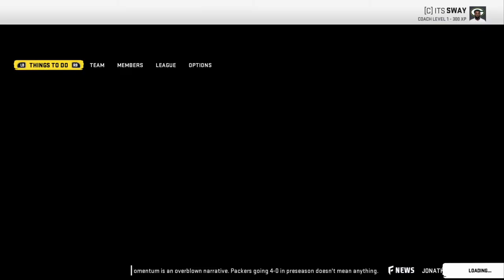GAME OF THE YEAR IN SEASON OPENER!! Madden 20 GreenBay Packers Franchise Ep. 1